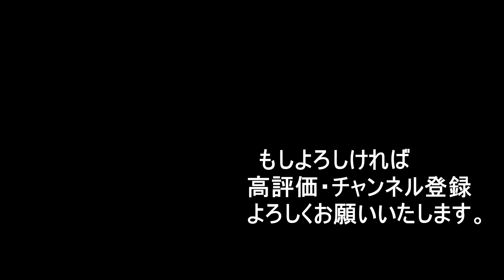幻想即興曲／ショパン Fantasie Impromptu/Chopin 小松 美智子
「Classical Piano Cafeふうこ」本格・生BGMピアノ演奏／金曜日担当：小松 美智子
小松 美智子Facebook

クラシック音楽のお店・ピアノカフェふうこ
本格・日替わり生BGM演奏が聴けるお店。
入店料あり、美味しいドリンクバー付き。
ピアノは、レア物グランドピアノ。象牙鍵盤(1963年生まれ)、手作り日本製。
倍音が伸びてい～い音してます。
店舗ピアノ：SCHWESTER GRAND PIANO　シュベスターグランドピアノG60

ピアノカフェふうこ
HP